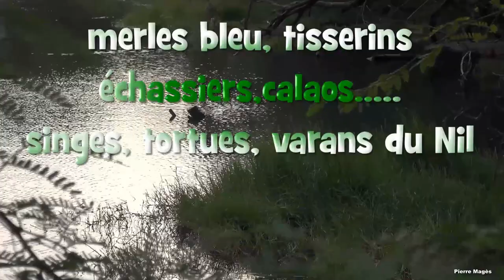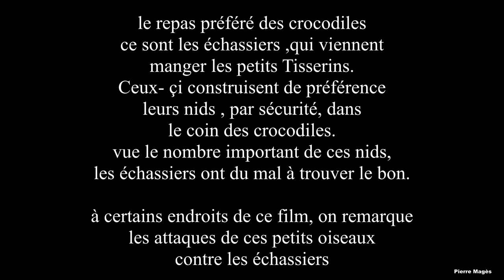scènes animalières au Sénégal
quelques scènes  animalières prise dans un club de vacances au SÉNÉGAL, les prix deviennent de plus en plus raisonnables, pas d'Ebola, pas de terrorisme  et un peuple aimable et francophone